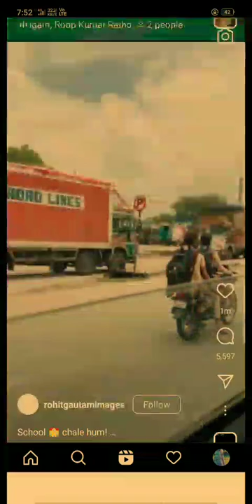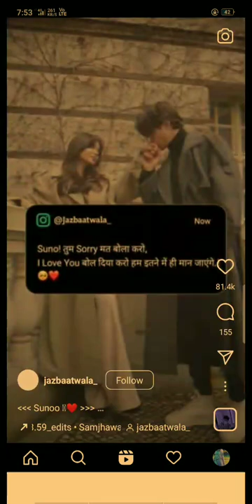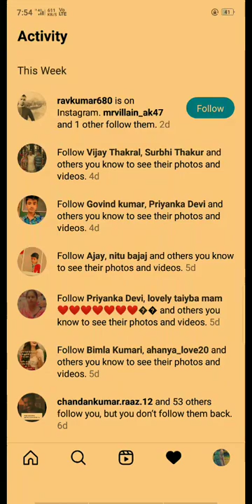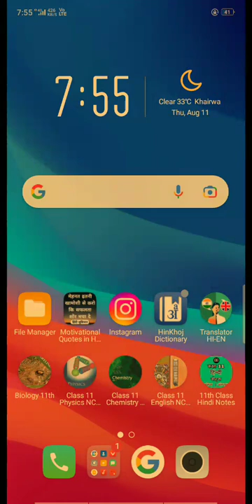Fhone Nitish kumar